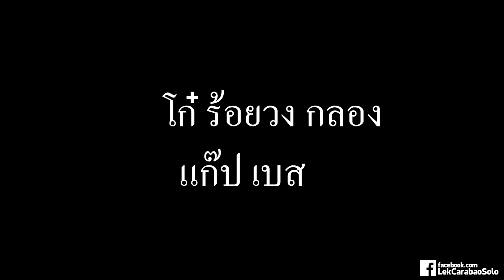เสื้อส้นตีน ร็อก (เล็ก คาราบาว)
คำร้อง ทำนอง เล็ก คาราบาว